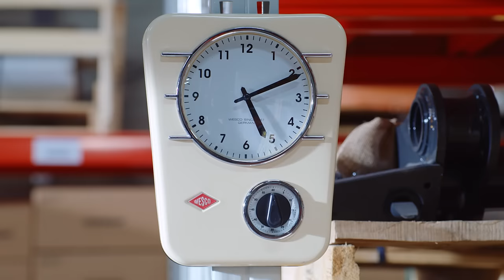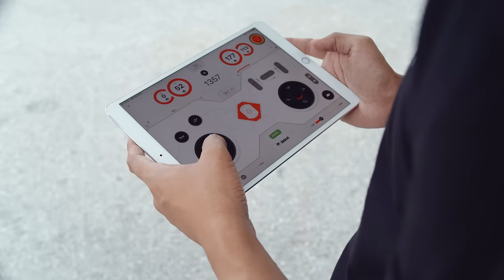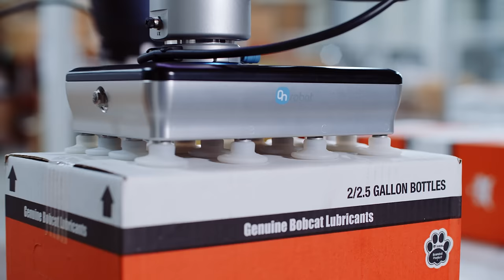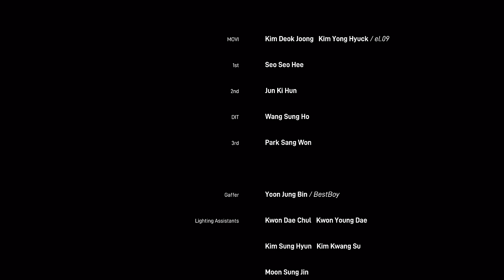[Doosan Robotics] One Team Perfect Move | with Doosan Bobcat & Industrial Vehicles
Total Logistics Solution featuring:

Doosan Robotics | H-SERIES & M-SERIES
Doosan Bobcat | S76 Skid-steer Loader
Doosan Industrial Vehicles | BR-9 Series
OnRobot | VGP-20 & RG6
Gosung Engineering

Presented by Doosan Robotics